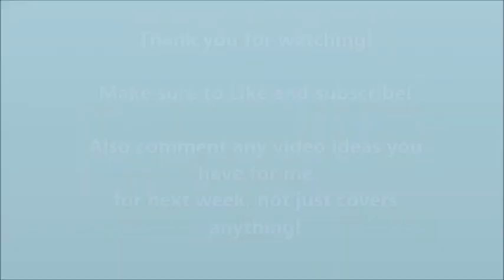Let it go- Frozen cover | Heather-Louise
Hey,
If you don't know me- my names Heather and I sometimes promise to upload videos and then don't, and sometimes I do (atm it's very unclear).

The other week, I was asked, along with the rest of TMC Gospel choir, to perform at a little concert near to where I live. We did loads of different songs which we had been working on for a while and my singing teacher asked me if I would like to perform a solo. I said yes as you can probably tell by this video and we decided let it go would be a good choice (mainly because we're both obsessed with frozen). So anyway enjoy my cover of the Disney song 'Let it go'.

As always, I know it's not the best but all of my video's are one take on my phone- Super professional I know (I don't know how to edit video's..) so please don't comment mean things!

They don't have to be cover songs because I still don't really know what I'm doing with this channel and I would love somebody's input into what I should do. Rambling over. If you made it to the end of this ramble make sure to comment and let me know because well done you for putting up with me!

Also, follow me on these things and keep up to date;

Thank you to Susie Webb for the opportunity and Cathy Metcalf for accompanying me.